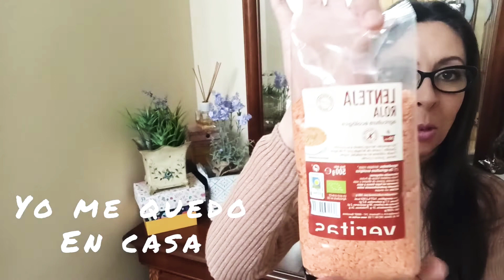ALIMENTOS SANOS PARA LA CUARENTENA , ALIMENTOS SANOS ALMACENAR, marzo de 2020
ALIMENTOS SANOS PARA LA CUARENTENA | COMIDA PARA ALMACENAR

Hola a todas y todos, por si os puedo dar alguna idea con lo que yo he comprado para esta cuarentena salir lo menos posible y comprar solo una vez a la semana.
Siempre pensando en los valores nutricionales, muak.

alimentossanosparalacuarentena,comidaparaalmacenar,alimentosparalacuarentena,comidasanaparapandemias,comidaparaepocasdepandemia,alimentosparaepocasdepandemias,alimentossanosparaepocasdealerta,compraparalacuarentena